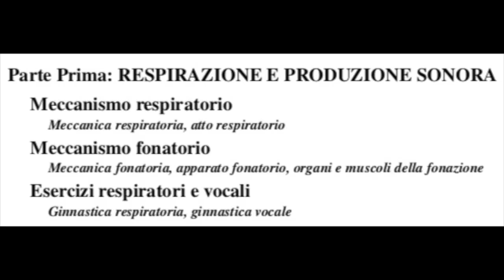Karin Mensah - L'arte di cantare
Work closely with the best professionals from music and show business.
This is the new one stop platform for career education.